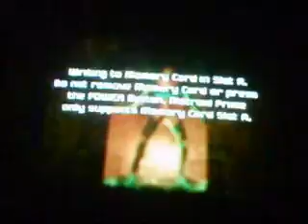Let's play metroid prime 23% part 2 bomb(something wity)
This is where the run gets interesting( unless you never saw the space jump that early, in wich case this is iceing on top of the cake). You really get to see the effect of 23%. But it gets much harder down the road, especially in the next part.*shivers*